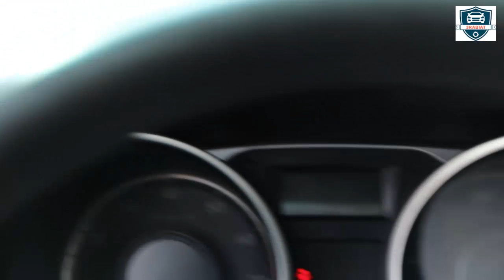من سوق السيارات صورنالكم سيارة هيونداي jx35 موديل 2015 الفئة الأولى رخصة سنة للبيع في مصر